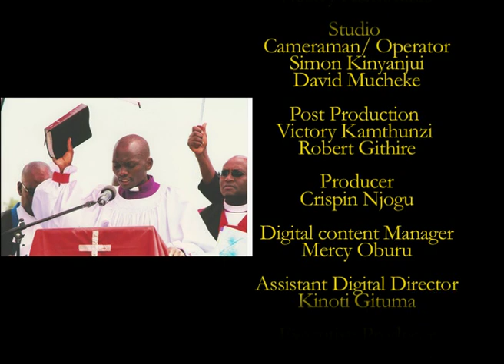Beyond The Limit With Bishop John Orina Omangi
Despite growing up in a household where the parents used to brew liqour, where he witnessed family violence,  he still went beyond his limit to pursue his calling of becoming a Bishop

Hard work and determination and thirst for education came in handy for Bishop Omangi, he went through 4 years without lunch basking in the sun or having a sugar cane for lunch, as he couldn't afford fees and lunch money.

He also run away from home to church where he served as house boy to enable him raise his school fees. He also did menial tasks in people's shambas.